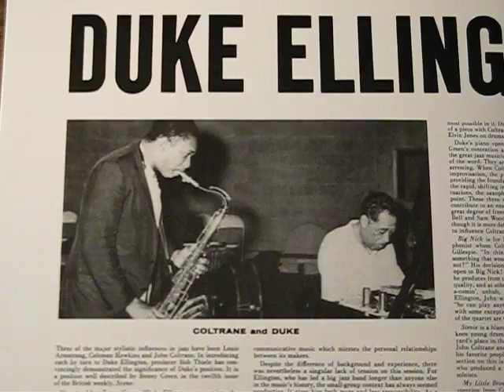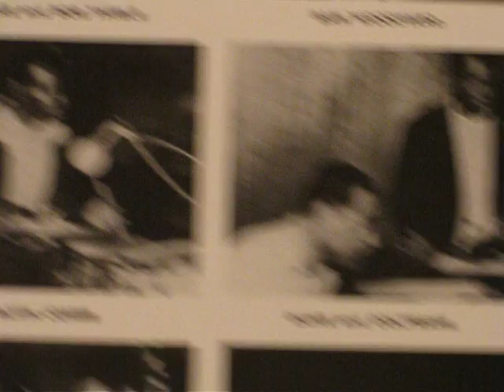Duke Ellington & J. Coltrane - "Stevie" [Vinyl]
from "Duke Ellington & John Coltrane" Vinyl LP Album.

This is the 1997 re-issue by " Impulse! "
Catalog # - IMP 166